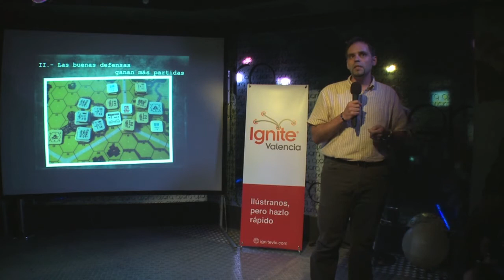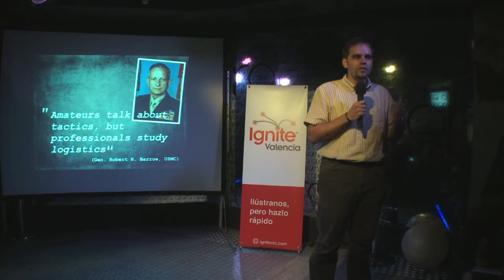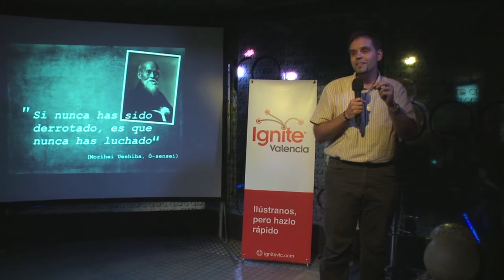Ignite Valencia #1 - Pedro-Juan Ferrer Matoses: Cosas que aprendí jugando a wargames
Ignite Valencia se celebró el 13 de Junio de 2012. Pedro-Juan Ferrer Matoses nos habla de las cosas que aprendió jugando a wargames